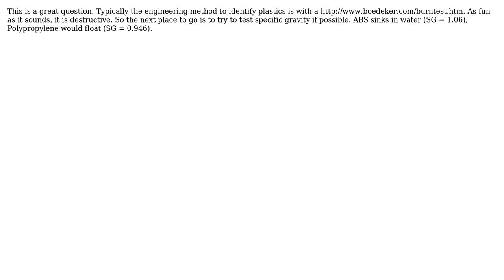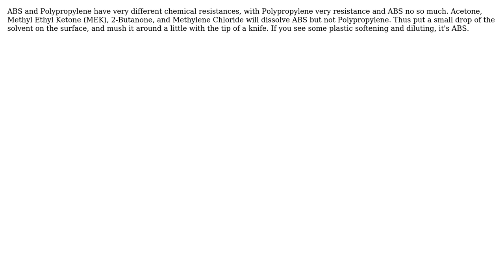Engineering: How to determine whether plastic is ABS or Polypropylene? (5 Solutions!!)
Engineering: How to determine whether plastic is ABS or Polypropylene?

With thanks & praise to God, and with thanks to the many people who have made this project possible! | Content (except music & images) licensed under CC BY-SA | Music | Images & others | With thanks to user ttonon user Toulousain user Mark user Kevin user ericnutsch user ericksonla and the Stack Exchange Network Trademarks are property of their respective owners. You are responsible for your own actions.